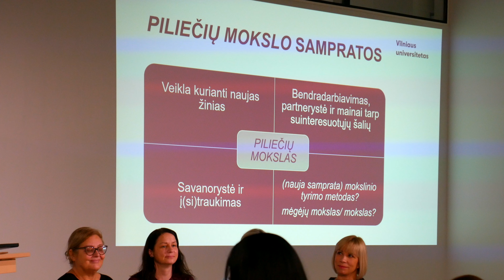„Biržiškos skaitymai’24: kultūra ir piliečių mokslas”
Lietuvos bibliotekininkų draugija kvietė šalies bibliotekininkus, informacijos ir komunikacijos profesionalus, mokslininkus ir visus besidominčius piliečių mokslo ir kultūros sąsajomis, mokslo komunikacija susitikti Panevėžyje.

Gruodžio 2–3 d. čia vyko tarptautinė konferencija „Biržiškos skaitymai’24: kultūra ir piliečių mokslas”.